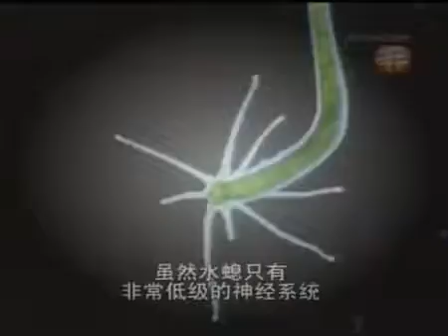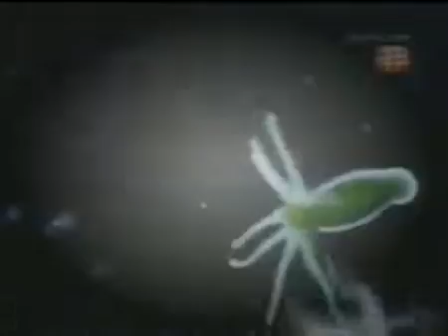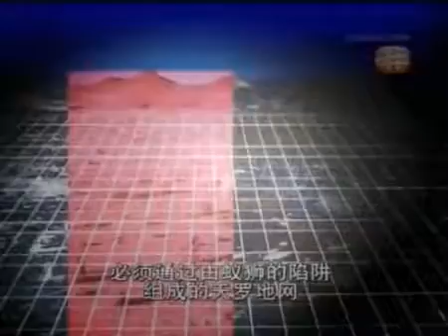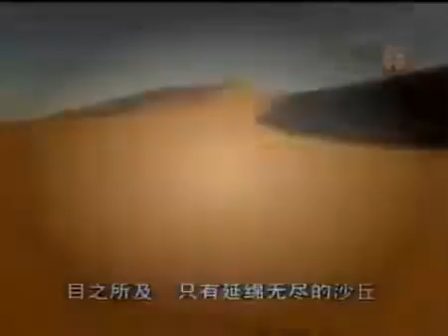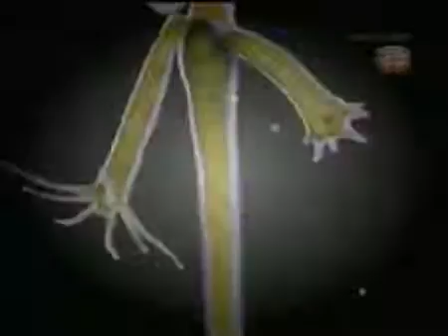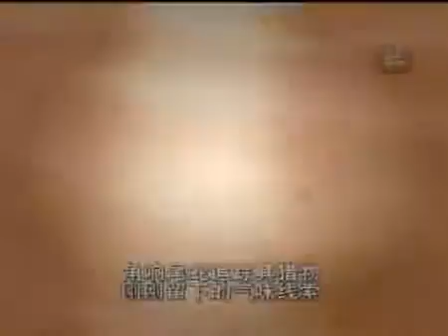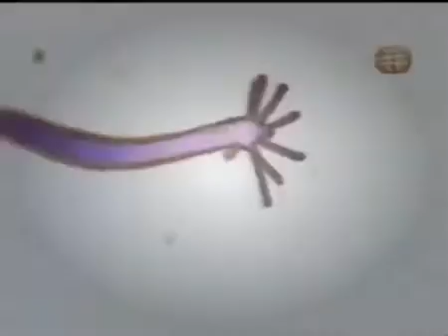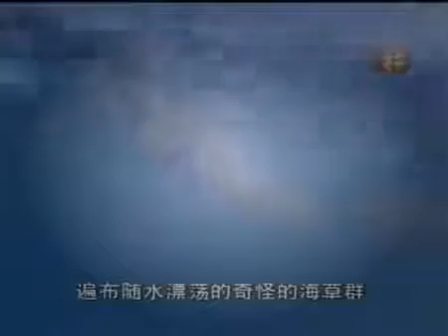- HIDDEN PREDATORS HUNTING Sneakiest Animals On The Planet [Animal Nature Docu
Hidden Predators Hunting - Sneakiest Animals On The Planet [Animal Nature Documentary] Animals are multicellular, eukaryotic organisms of the kingdom . Hidden Predators Hunting - Sneakiest.

HIDDEN PREDATORS HUNTING - Sneakiest Animals On The Planet and their best attacks! Hidden Predators Hunting - Sneakiest Animals.